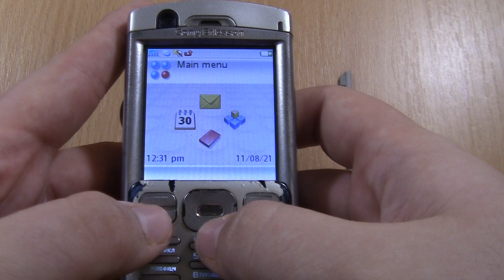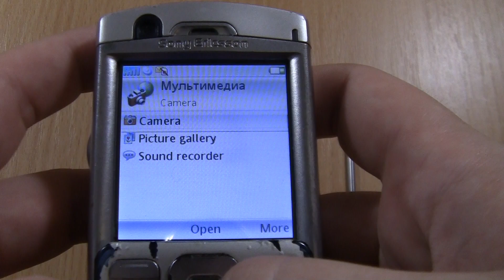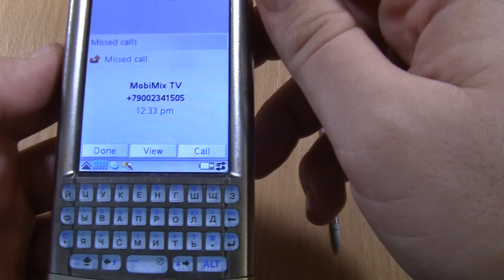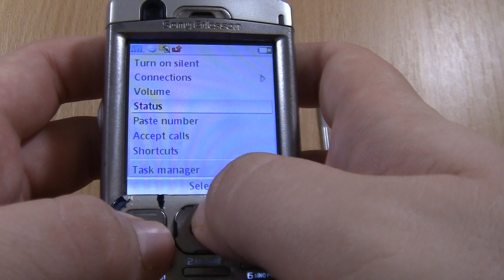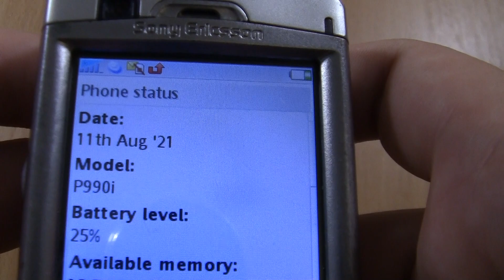Sony Ericsson P990i with stylus Incoming Call